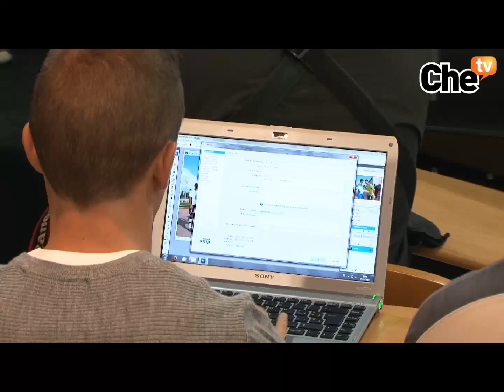Valencia CF desfibrilador